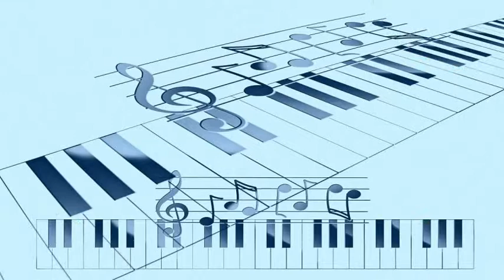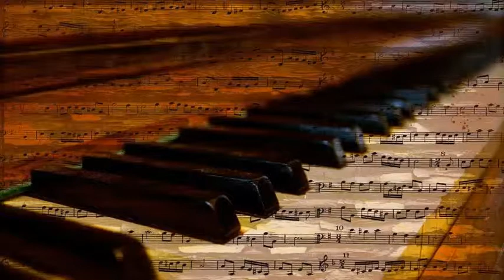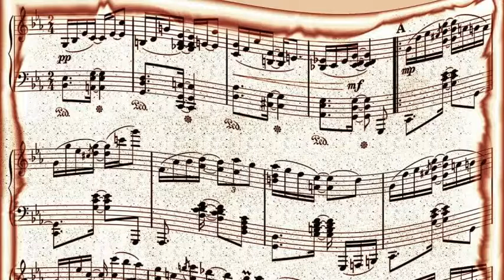Charlie Parker Quintet - Now's The Time